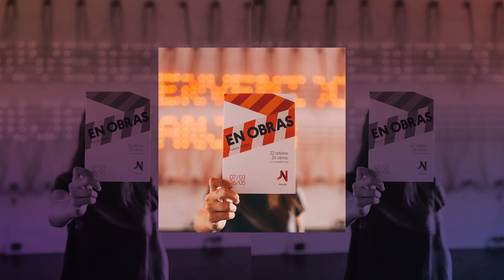2018 en CN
¡Mirá todo lo que pasó en Casa Naranja en el 2018! Artes Visuales, Acústicos en Casa y Ensayos de Entrecasa. Miles de personas disfrutaron de distintas experiencias artísticas. ¡Te esperamos el año que viene!